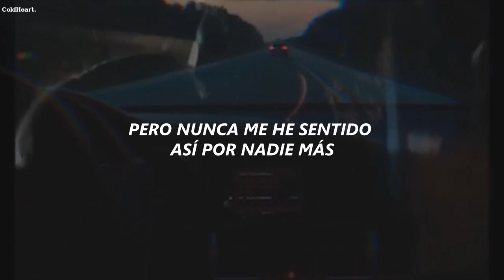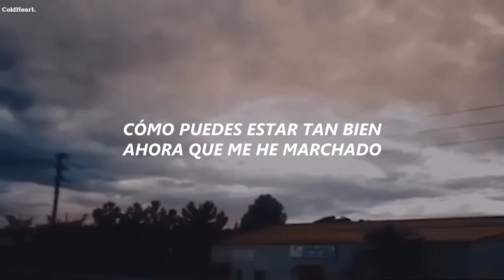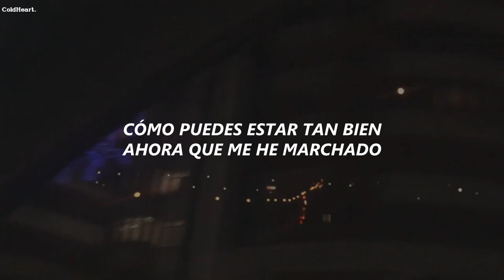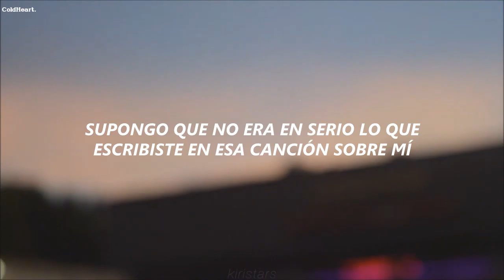Drivers license - Cover by James Charles - Song Olivia Rodrigo - Español.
Utiliza audífonos para una mejor experiencia

Mira el vídeo en 720mp

If you liked the vídeo comments would help me a lot.

No es la traducción literal algunas lineas fueron cambiadas para tener mas sentido a la hora de leerla los qm✨💜

NO QUIERO GENERAR NINGUN TIPO DE INGRESOS CON ESTE VIDEO, SOLO ES CON FINES DE ENTRETENIMIENTO PARA EL PUBLICO, GRACIAS.

Edit by Andrés .

Lyric:

Driver's License

[Verse 1]

[Verse 2]

And you're probably with that blonde boy

He's so much older than me

He's everything I'm insecure about

[Chorus]

[Verse 3]

[Chorus]

[Bridge]

[Chorus]

⚠No soy el propietario de esta canción solo es la letra subtitulada al español. \   I'm not the owner of this song it's just the subtitled letter to spanish⚠

⚠All the copyrigths goes to olivia rodrigo⚠

*EVERYONE WRITES THIS hahaha